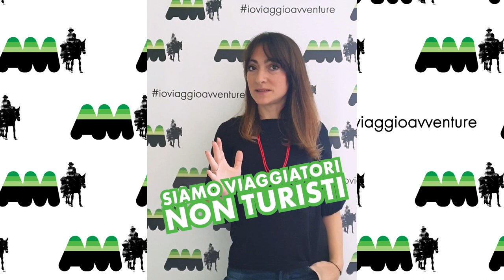Il nostro Decalogo - Avventure nel Mondo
Come tutte le migliori  formule chimiche, anche Avventure nel Mondo è un mix di vari ingredienti! 10 elementi che, se opportunamente shakerati con una buona dose di positività e spirito di gruppo, daranno origine ad una meravigliosa ed indimenticabile esperienza di viaggio!
Ascolta i nostri coordinatori per scoprire tutti i punti del nostro storico Decalogo e il segreto del nostro 100% Avventure!